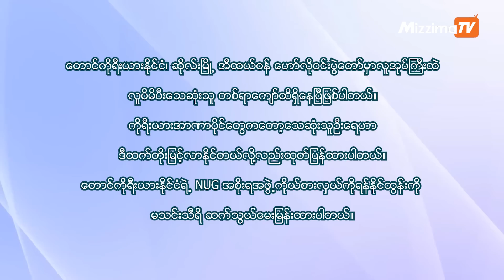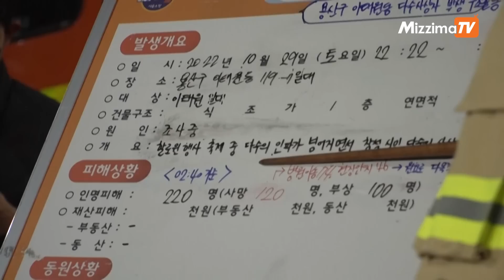တောင်ကိုရီးယားနိုင်ငံရဲ့NUGအစိုးရအဖွဲ့ကိုယ်စားလှယ်ကိုရန်နိုင်ထွန်းနှင့်မသင်းသီရိ ဆက်သွယ်မေးမြန်းချက်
တောင်ကိုရီးယားနိုင်ငံရဲ့ NUG အစိုးရအဖွဲ့ကိုယ်စားလှယ်ကိုရန်နိုင်ထွန်းနှင့် မသင်းသီရိ ဆက်သွယ်မေးမြန်းချက်(Exclusive Interview)

တောင်ကိုရီးယားနိုင်ငံ၊ ဆိုလ်းမြို့ အီထယ်ဝန် ဟော်လိုဝင်းပွဲတော်မှာလူအုပ်ကြီးထဲ
လူပိမိပီးသေဆုံးသူ တစ်ရာကျော်ထိရှိနေပြီဖြစ်ပါတယ်။

ကိုရီးယားအာဏာပိုင်တွေကတော့သေဆုံးသူဦးရေဟာ
ဒီထက်တိုးမြင့်လာနိုင်တယ်လို့လည်းထုတ်ပြန်ထားပါတယ်။

တောင်ကိုရီးယားနိုင်ငံရဲ့ NUG အစိုးရအဖွဲ့ကိုယ်စားလှယ်ကိုရန်နိုင်ထွန်းကို
မသင်းသီရိ ဆက်သွယ်မေးမြန်းထားပါတယ်။